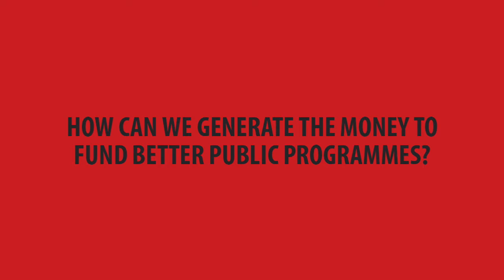Election 2021: How would we pay for all this?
Another clip from my fireside chat: How would we pay for all this?